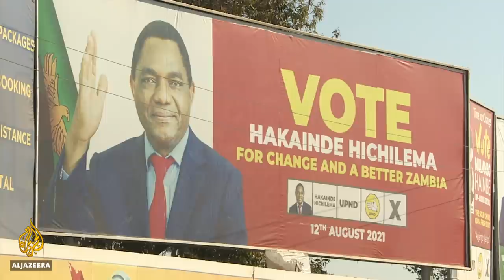Zambia election violence: President deploys army ahead of polls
Zambia has deployed soldiers to contain political violence which has broken out ahead of Thursday's general elections.
Several people have been killed in recent weeks.
There are 16 presidential candidates - but the main contenders are the incumbent - President Edgar Lungu and opposition leader Hakainde Hichilema – a businessman who has already made several unsuccessful presidential runs.
Five years ago Lungu narrowly defeated Hichilema.
The opposition alleged vote rigging and there was unrest.
Many here worry that history will repeat itself.
Al Jazeera's Haru Mutasa spoke to some of the victims' families, in Lusaka, Zambia.